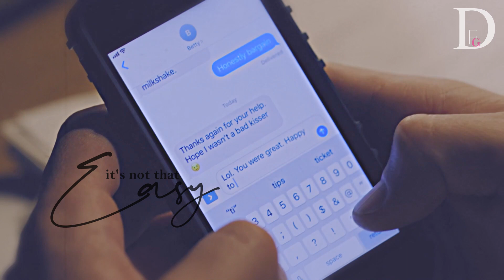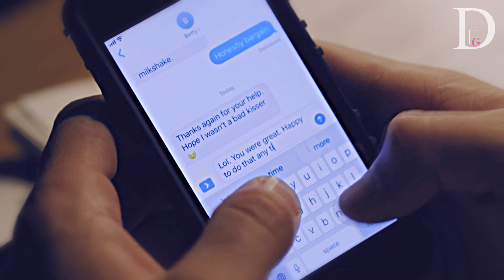betty & archie | high hopes [4x17]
this song is fits perfectly to their story..it did in the beginning of season 1 when I used it for my first barchie video ever and now it does too! also it's from "love, rosie" and barchie is so much like rosie and alex…anyway I sucks that my other edit got blocked but I hope you'll love this just as much! I did my best to put all the emotions I felt after the episode in it….😭😭💔💔

song: High Hopes by Kodaline
couple: Betty & Archie | Barchie
show: Riverdale
program: Davinci Resolve 15